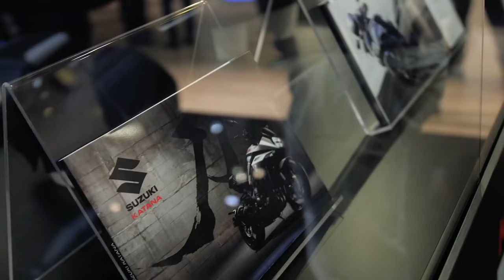2025 EXPLORING THE SUZUKI SV650 THE PERFECT BLEND OF PERFORMANCE AND STYLE FOR NAKED BIKE ENTHUSIAST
EXPLORING THE SUZUKI SV650: THE PERFECT BLEND OF PERFORMANCE AND STYLE FOR NAKED BIKE ENTHUSIASTS

The Suzuki SV650 has long captured the imagination of motorcycle enthusiasts worldwide. With its latest iteration, Suzuki has elevated the model to new heights, merging raw power with an undeniably sleek aesthetic. This bike is not just a mode of transportation; it's a declaration of freedom and style, designed to thrill both veterans and novices of the motorcycling world.